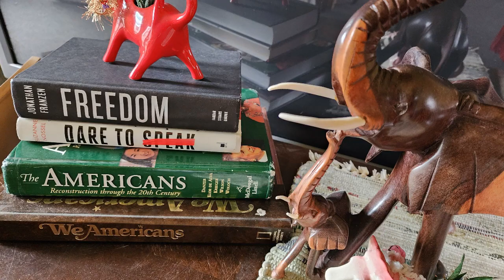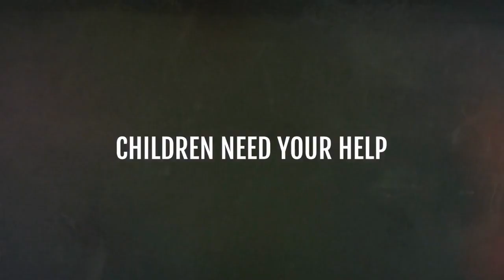OPEN studioW Jan10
Making the tools & stage of community media more accessible than ever before. It is even possible to be on TV within an hour of arrival.